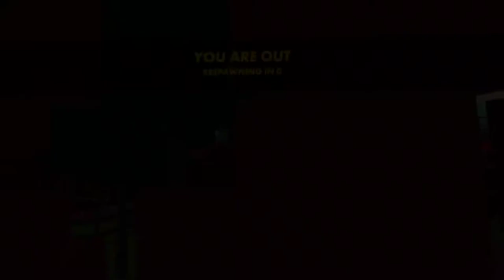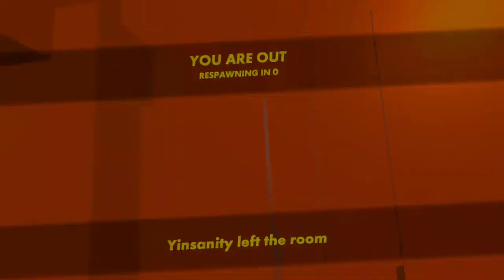Christmas morning playing Rec Room paintball Christmas shenanigans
In this video, Go out and meet new players for the first time playing in rec room, wish them a merry Christmas, Then shoot them in paintball.